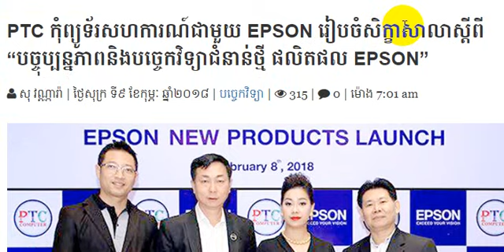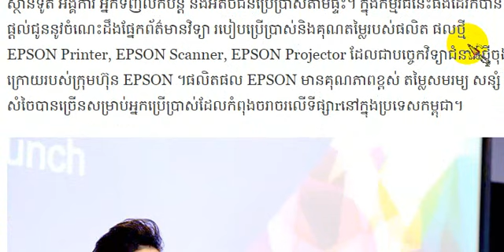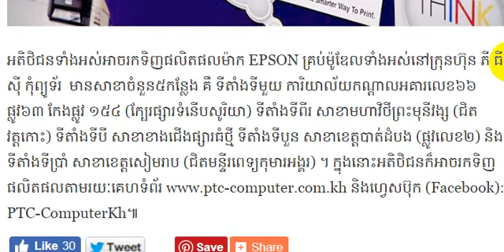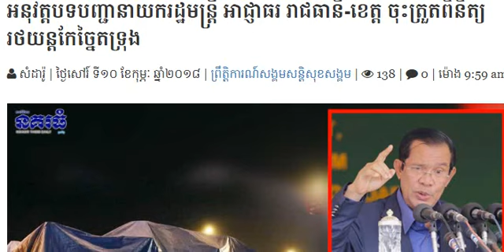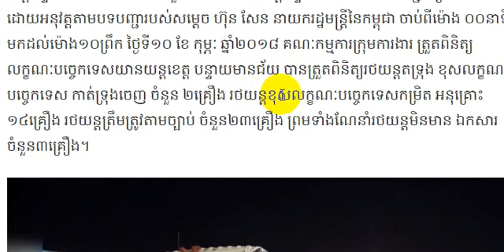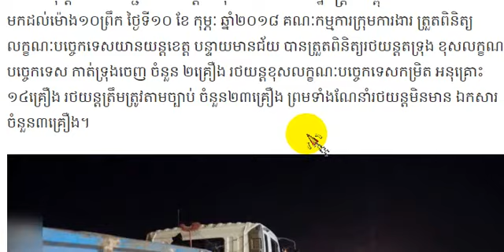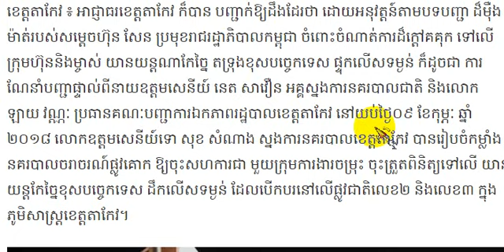ក្រោយបែកធ្លាយវីដេអូព្រឺព្រួចពេលថតរឿង ពេលនេះតារាសម្ដែងជាសាម៉ីខ្លួនផ្ទាល់ចេញមុខបកស្រាយហេតុកាណ៍ទាំងអស់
Thanks..!!